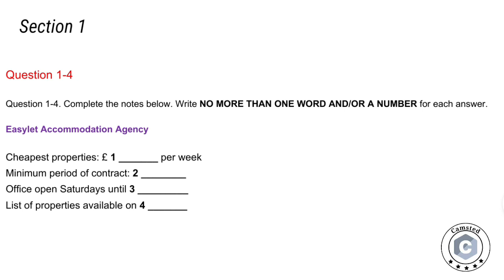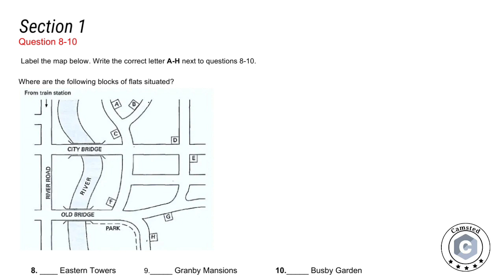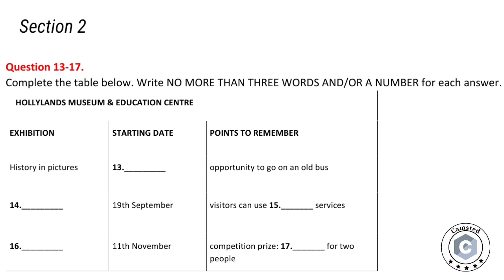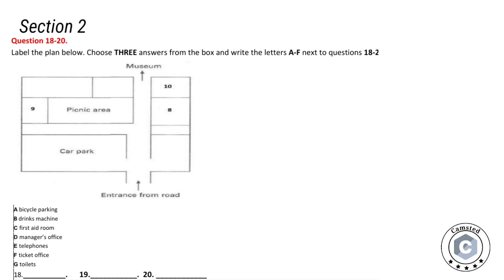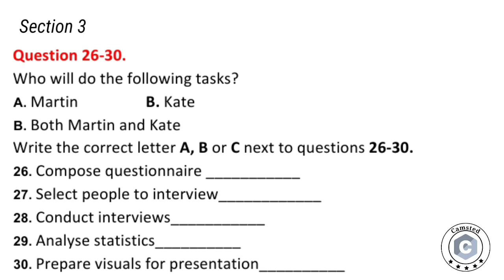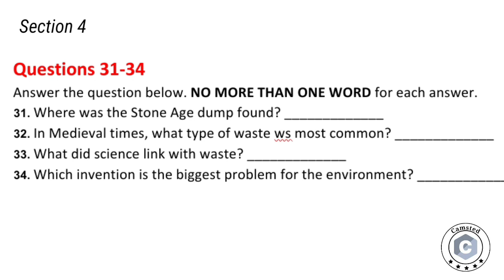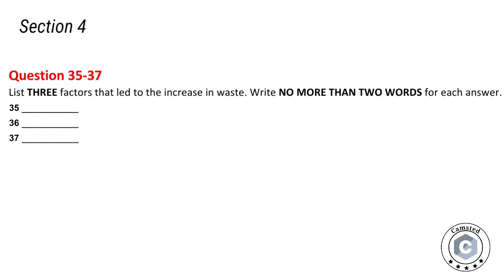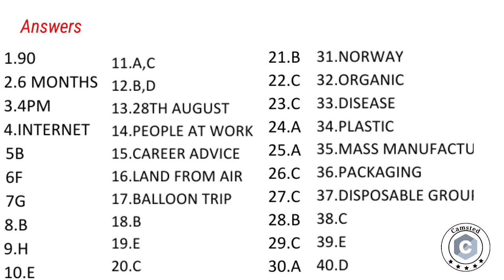IELTS Listening Practice Test 14 - Camford English College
Queries answered:
Keep Supporting.

Channel: Camsted®